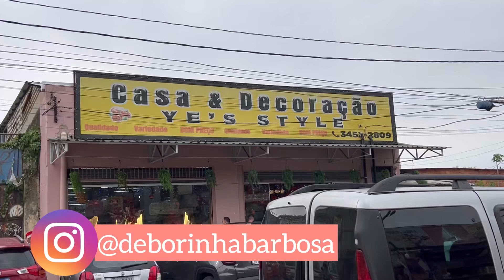ACHADINHOS NATALINOS 2023 E FLORES | YES STYLE | PRAÇA DOIS | ÁRVORE DE NATAL MAIS CARA QUE JÁ VI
ACHADINHOS NATALINOS 2023 E FLORES | YES STYLE | PRAÇA DOIS

Parceria Camicado!

Use meu cupom👇
DEBORINHA

Uptown